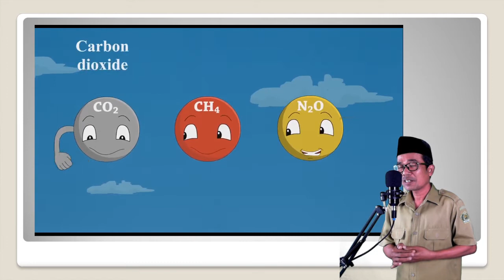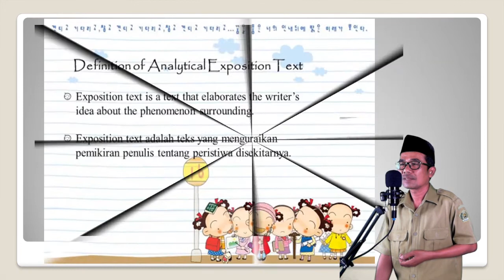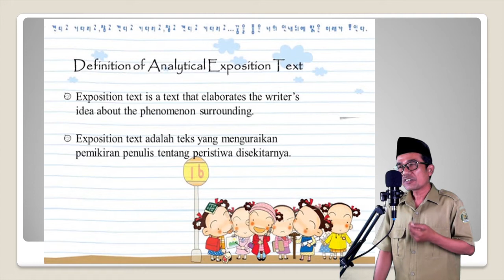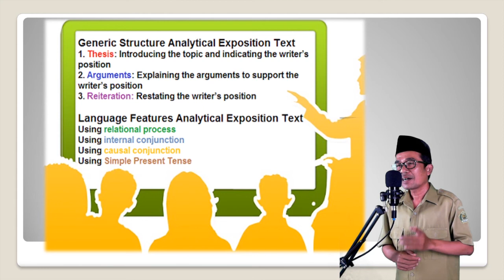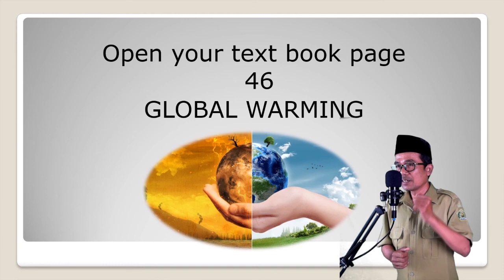ANALITICAL EXPOSITION TEXT - B.INGGRIS - SEMESTER 1- MA Plus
Pemateri oleh Bapak Saiful Bahar, MPd Guru Mata pelajaran  Bahasa Inggris dari MAN 2 Kota Probolinggo